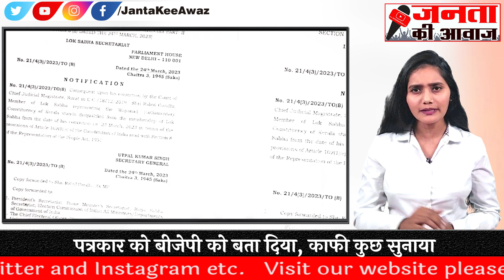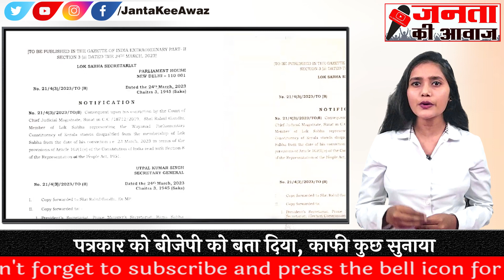Rahul Gandhi Press Conference: Reporter के सवाल पर भड़के Rahul Gandhi कहा BJP Symbol छाती पर लगा लो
Gandhi Defamation Case: लोकसभा से सांसदी रद्द (Rahul Gandhi Defamation Case) होने के बाद कांग्रेस नेता राहुल गांधी (Rahul gandhi) ने केंद्र की मोदी सरकार (modi government) पर तीखा पलटवार किया है. सदस्यता जाने के करीब 24 घंटे बाद राहुल गांधी ने प्रेस कॉन्फ्रेंस कर केंद्र सरकार पर निशाना साधा. इस दौरान उन्होंने अडानी के मुद्दे को लेकर भी केंद्र सरकार को आड़े हाथों लिया.

Gandhi Defamation Case: Congress leader Rahul Gandhi has launched a scathing attack on the Modi government at the Center after the MP from Lok Sabha was canceled. About 24 hours after leaving the membership, Rahul Gandhi targeted the central government by holding a press conference. During this, he also took a dig at the central government regarding the issue of Adani.

एक पत्रकार के सवाल पर राहुल गांधी ने कहा, 'भैया देखिए...पहले आपका अटेंप्ट यहां से आया, दूसरा वहां से आया. डायरेक्टली बीजेपी के लिए काम क्यों कर रहे हो। थोड़ी डिस्कशन करो यार। थोड़े घूम घामकर पूछो। आपको ऑर्डर दिया है क्या। देखो मुस्कुरा रहे हैं। अगर आप बीजेपी के लिए काम करना चाहते हो तो उसका झंडा उसका सिम्बल छाती पर लगा लो। फिर मैं उसी तरह जवाब दूंगा।'

On the question of a journalist, Rahul Gandhi said, 'Look brother... first your attempt came from here, the second one came from there. Why are you working directly for BJP. Do some discussion man. Go around and ask. Have you ordered? Look smiling. If you want to work for BJP, then put its flag and its symbol on your chest. Then I will answer in the same way.

 / jantakeeawaz
Click here to check Playlists of our new videos :
 / jantakeeawaz